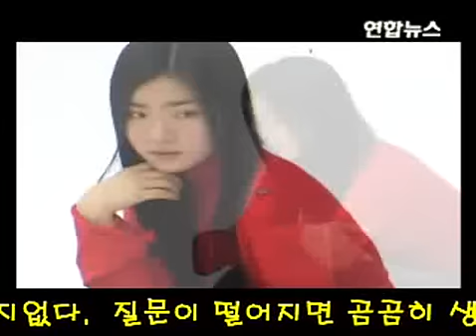[Yonhap News] Shin Se Kyung Interview 050115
[연합뉴스] 드라마 '토지' 청소년 서희 역 신세경

Interview with 15-year-old Shin Se Kyung who stars as teen Seo Hee in the 2004-05 SBS drama "Land"